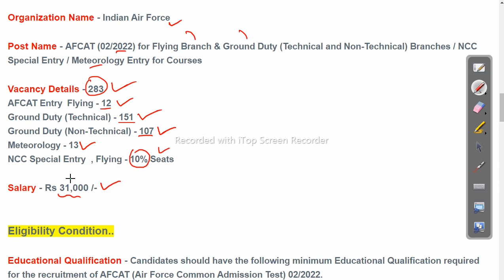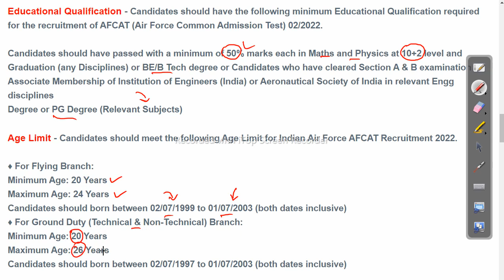IAF recruitment 2022 Apply now - Odisha Job details Odisha Govt Job 2023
IAF recruitment 2022 Apply now - Odisha Job details

odishajobreporter,
fmmanoj,
odisha job reporter,
odisha job,
odisha job info,
ics tips,
odia space,
fm manoj,
laxmidhar sir,
govt jobs,